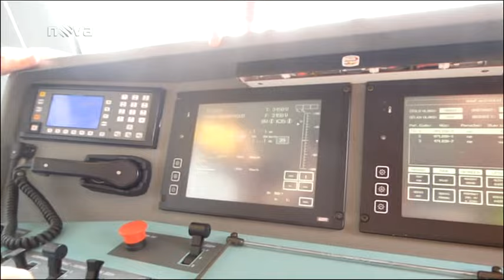Nehoda vlaku Praha Masarykovo nádraží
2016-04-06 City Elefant